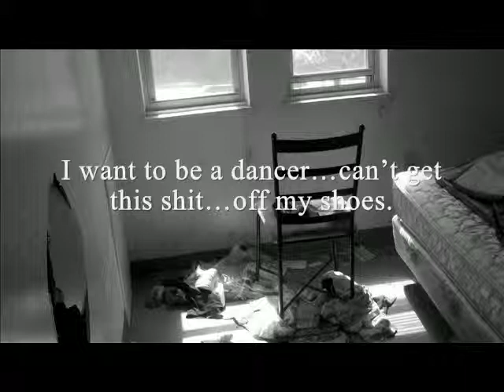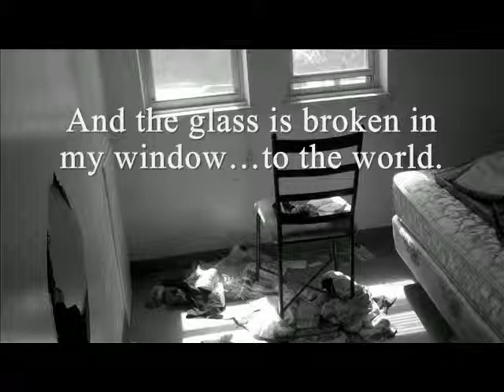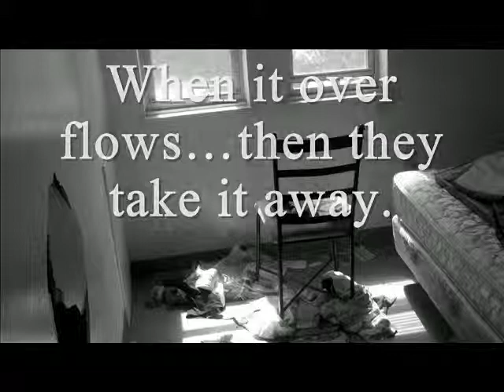Blame Me 1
Inspired by a photograph of desolate crack head's bedroom...this is the first attempt at writing a new song.